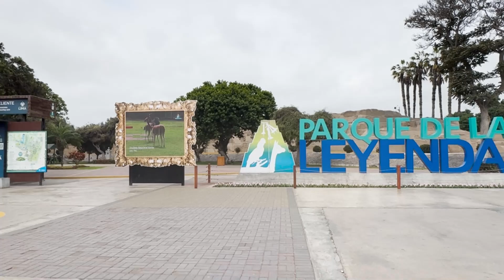¡Felices 50 años, Mina Modelo! 🥳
50 años de historia y aprendizaje en la Mina Modelo.
Celebremos juntos un camino lleno de conocimiento y experiencias.
¡Gracias por ser parte de este viaje!